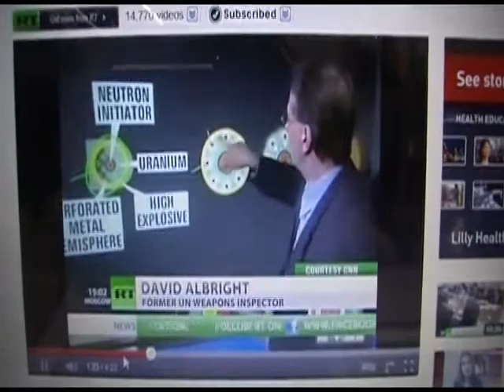IRAN NUKES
How hard is it really to make a detinator